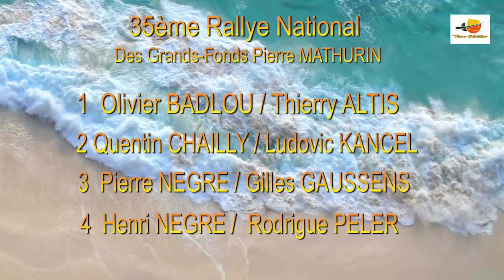RALLYE NATIONAL DES GRANDS FONDS